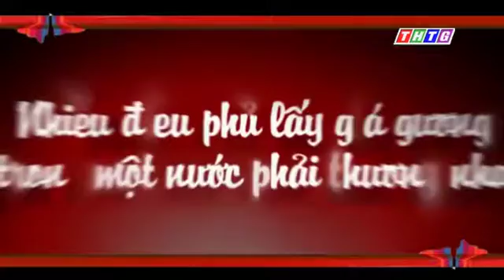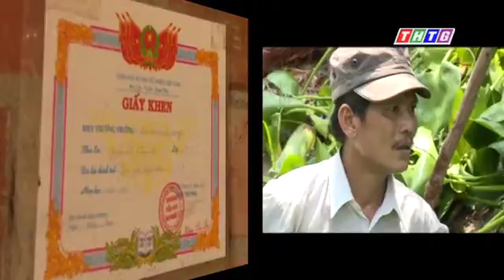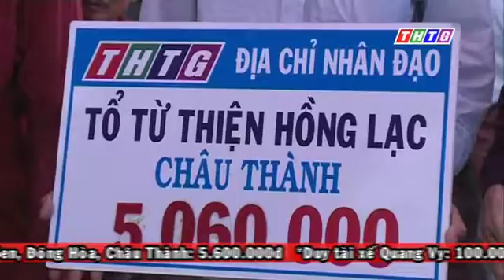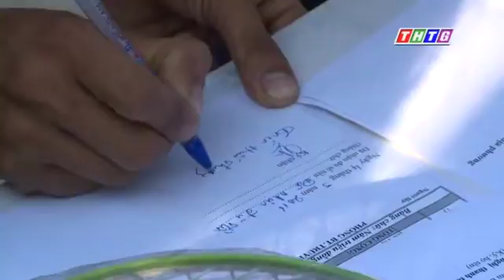Địa chỉ nhân đạo "Hoàn cảnh gia đình chị Trần Thị Bảy - H.Cai Lậy"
Chương trình địa chỉ nhân đạo.